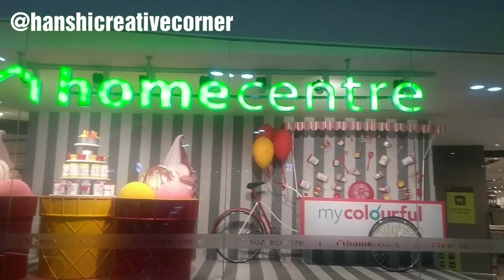Homecentre Shopping Haul - Home Decor haul - hanshi creativecorner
hi everyone,
Here i have shared my experience of homecentre shopping haul and home decor haul.